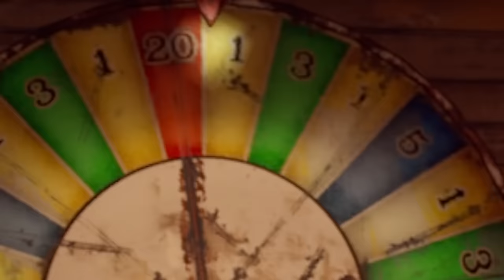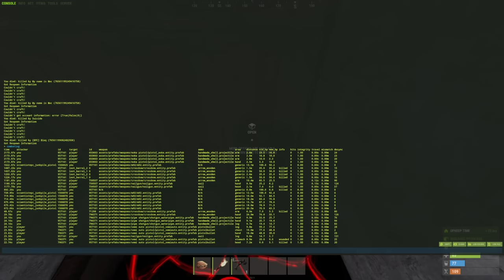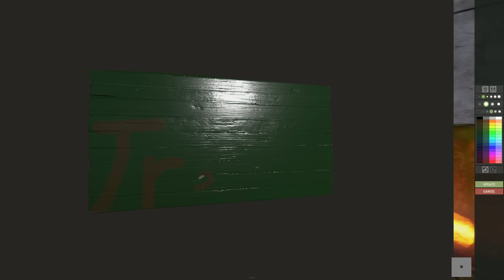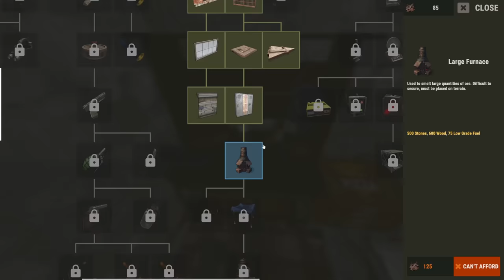i lived in a treehouse for a week and this is what happened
tree life aint so bad